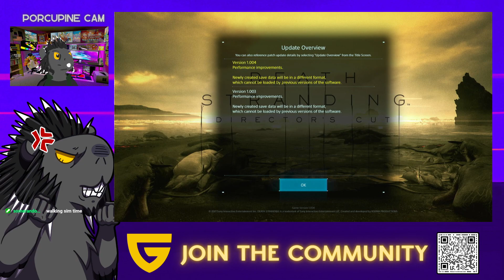Fortnite/Death Stranding Stream (Dec/6/2022)